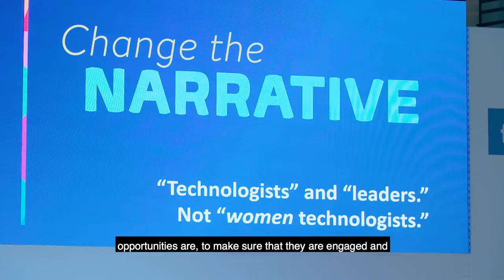Hopper Local / Dublin Highlights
Hopper Local / Dublin was a one-day locally organized conference modeled after our Grace Hopper Celebration (GHC), held on February 27, 2019 at One Microsoft Place in Dublin.

This immersive event brought together women technologists at all levels – along with leading companies from industry, academia, and research – to build relationships, learn, and advance their careers.